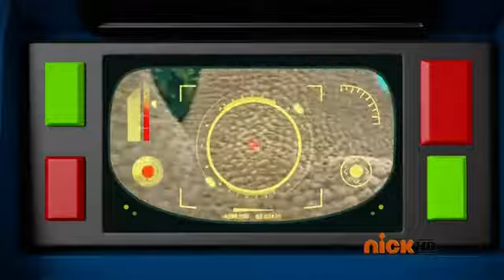Paw Patrol Se2 - Ep11 Pups Save a Show - Screen 11